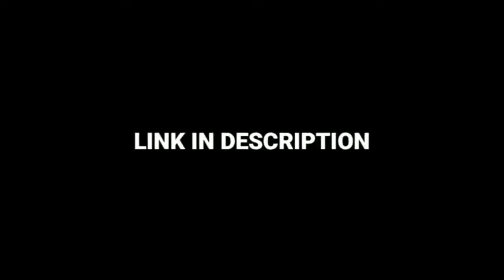🔥LEGEND HARD TRICK TO 4 GUN SCENE PARMANENT JIVA GAMING 🔥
Hey Guys

                              NOTE
this video is for educational purpose only.Copyright Disclaimer Under Section 107 of the Copyright Act 1976, allowance is made for x"fair usex" for purposes such as criticism, comment, news reporting, teaching, scholarship, and research.